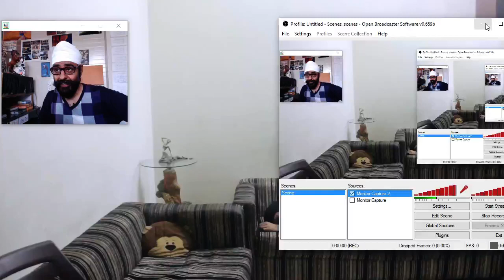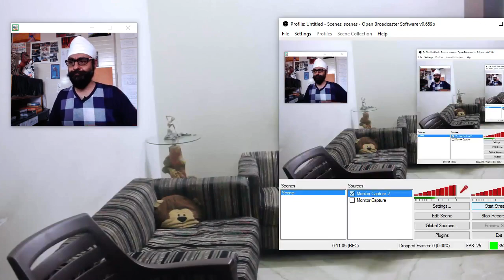Training Session - Navjot - Stage 4 - Ex 1 - Idea - review01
Online and On location options available. Its a 9 to 15 months program.